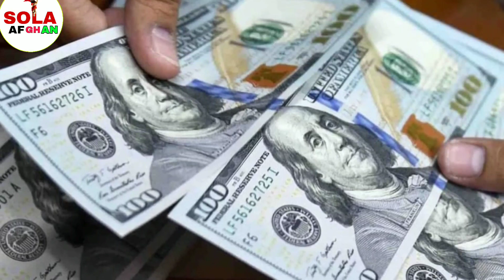بيخي مهم تازه، امريکا چين هند او پاکستان د افغانستان لپاره څه کول غواړي